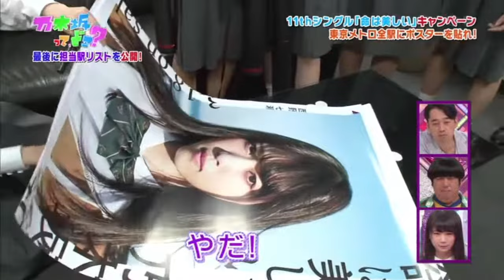【乃木坂46】びっくりする恥ずかしがる なぁちゃん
そりゃこうなる